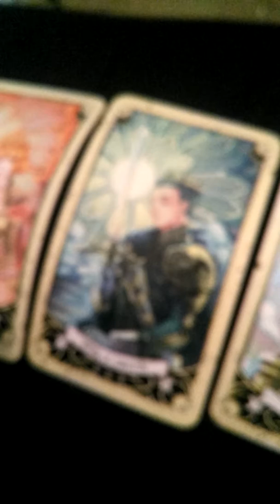Jessica Simpson Tarot Reading #2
In this video, I'm doing a tarot reading for a celebrity named Jessica Simpson